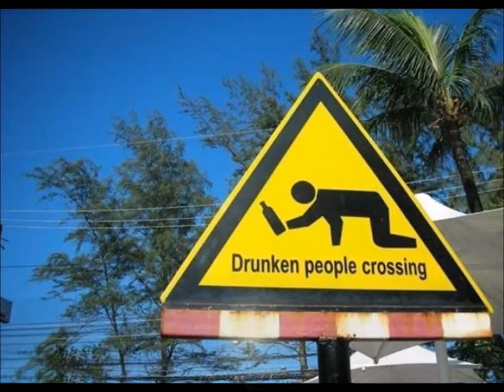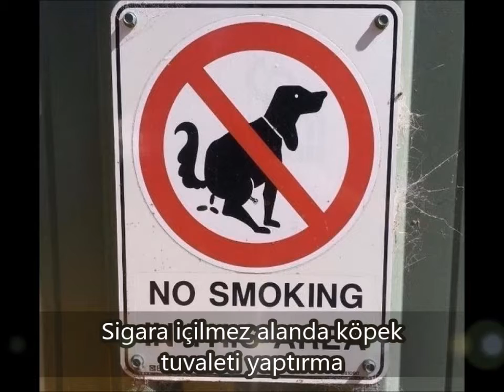Dünyanın En İlginç Trafik ve Uyarı Tabelaları